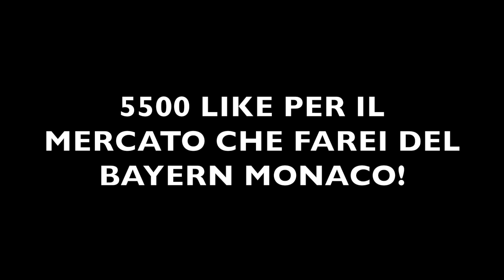IL BARCELLONA TORNERÀ LA PIÙ FORTE AL MONDO? - CREIAMO LA SQUADRA!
MAESTRO 2.0